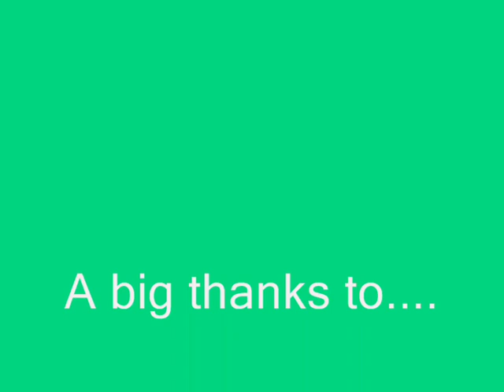Truefires 99 theiving (part two + 3)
truefire has got 99 now its time to get the cape and have the party!!!

by roaringirl